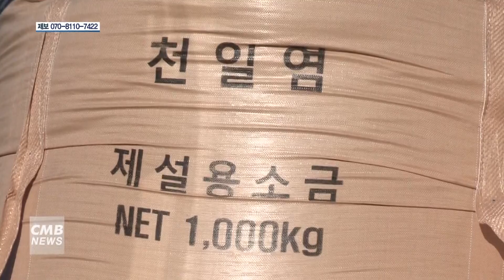[대전뉴스] 대전 유성구, 겨울철 제설 대응체계 수립